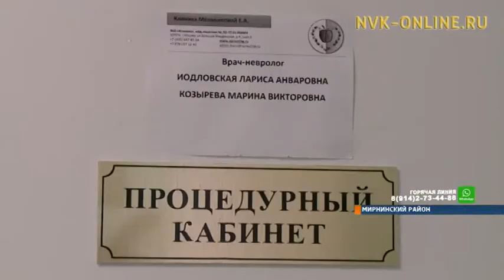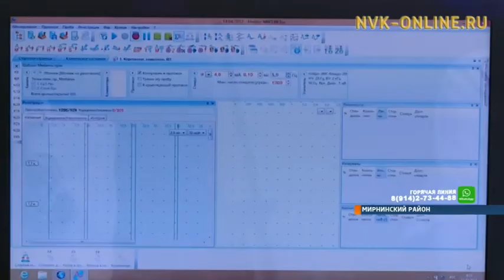Неравнодушные мирнинцы собрали более миллиона рублей